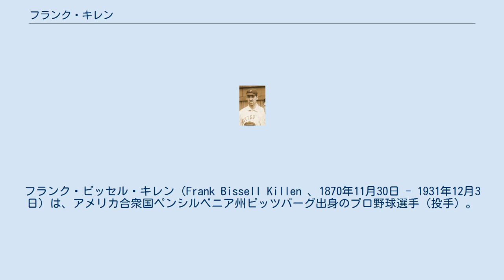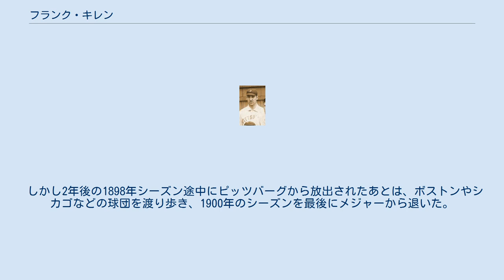フランク・キレン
フランク・ビッセル・キレン（Frank Bissell Killen 、1870年11月30日 - 1931年12月3日）は、アメリカ合衆国ペンシルベニア州ピッツバーグ出身のプロ野球選手（投手）。
 ニックネームは"Lefty"（レフティ）。
19世紀末にメジャーリーグのピッツバーグ・パイレーツで2度の最多勝利投手となった。
 1891年、シーズン途中からアメリカン・アソシエーションに加わったミルウォーキー・ブルワーズで11試合に登板、7勝4敗の成績を残す。
同年リーグが解散したのに伴いワシントン・セネタースの主力投手となり、60試合で29勝26敗の成績を上げた。
 1893年にワシントンとピッツバーグの間のトレードでパイレーツに移籍したキレンは、同年投手本塁間の距離が60フィート6インチとなるルール改訂があったものの、36勝14敗の好成績をあげ、ナショナルリーグの最多勝利投手となる。
1895年に防御率5点台など調子を一時崩したが、1896年にふたたび30勝を達成、この年2度目の最多勝利投手となった。
 しかし2年後の1898年シーズン途中にピッツバーグから放出されたあとは、ボストンやシカゴなどの球団を渡り歩き、1900年のシーズンを最後にメジャーから退いた。
1939年にピッツバーグにて死去。